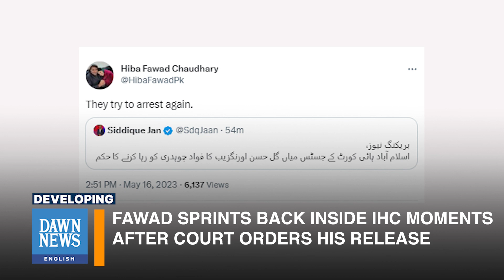Visuals of Fawad Chaudhry Running Back Inside IHC | Developing | 𝗗𝗮𝘄𝗻 𝗡𝗲𝘄𝘀 𝗘𝗻𝗴𝗹𝗶𝘀𝗵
PTI leader Fawad Chaudhry sprinted back inside the Islamabad High Court moments after the court ordered his release. Footage broadcast on television showed the PTI leader, clad in a shalwar kameez, getting into a white SUV. However, seconds later Fawad disembarked and ran back inside the courtroom while hunching over. Dawn News reported that it was because police had arrived at the court to arrest him in another case. Fawad’s wife Hiba said on Twitter, “They tried to arrest again.”